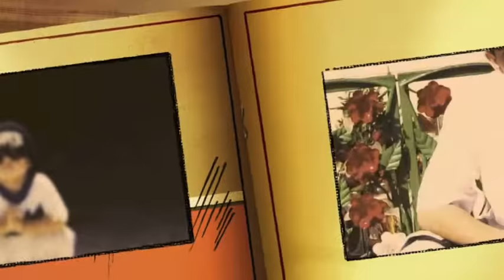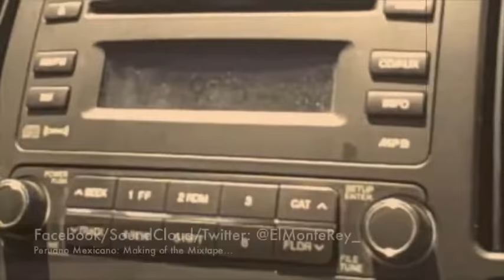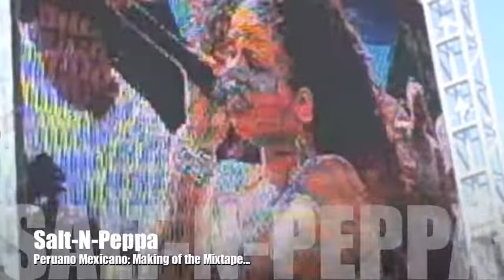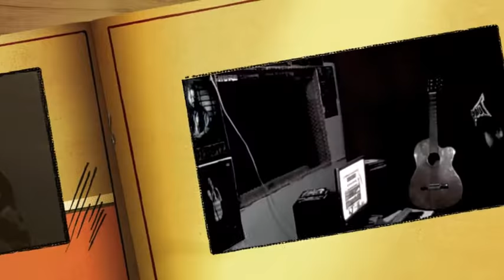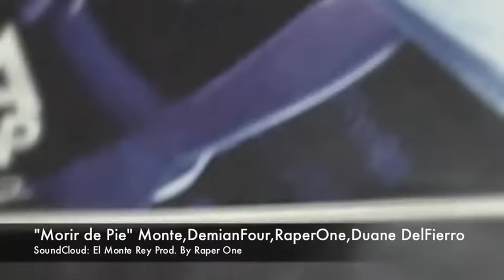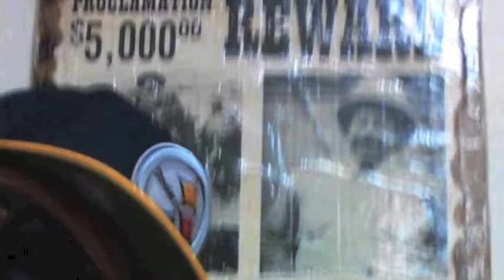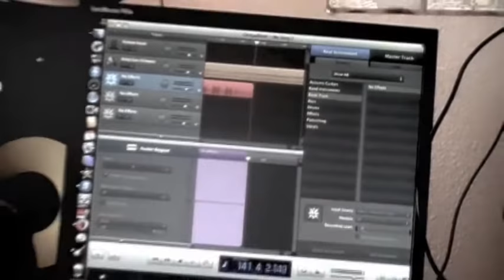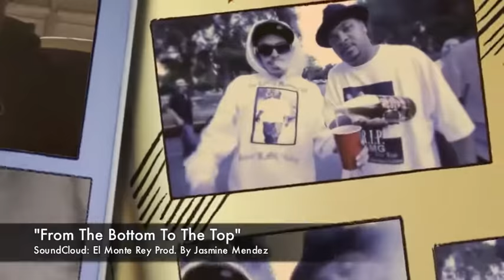An Underground Hip-Hop Documentary : The Making of Peruano Mexicano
Filmed by Wine House Music Promotions & Familia United Records, 2013.